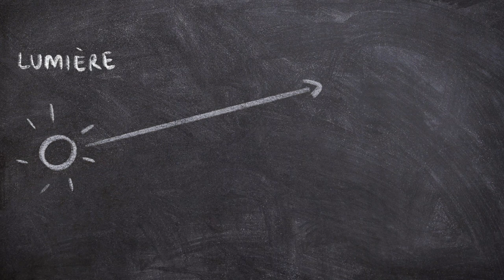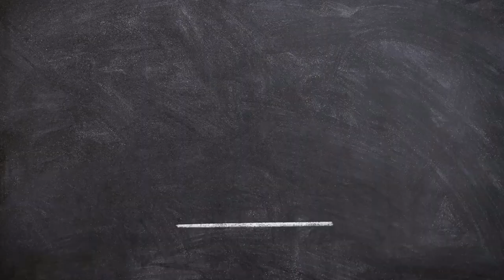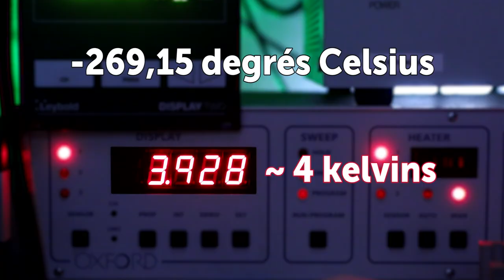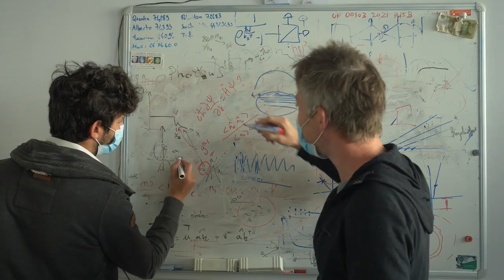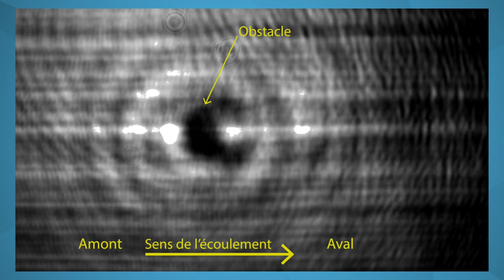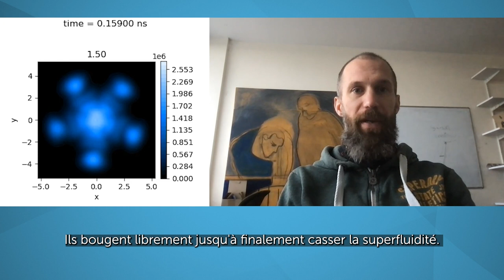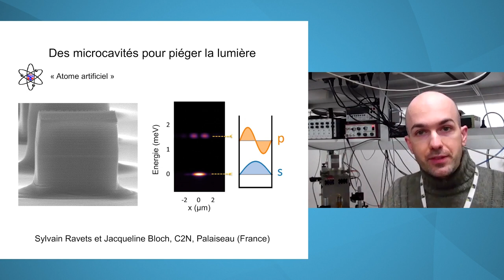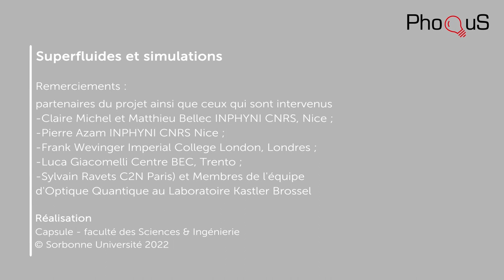Comment faire s’écouler de la lumière ? | PhoQuS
Cette vidéo présente les travaux du Laboratoire Kastler Brossel et de leurs collaborateurs sur la superfluidité de la lumière. Ces travaux sont réalisés dans le cadre du projet Européen PhoQuS.

Quelques sources sur la superfluidité de la lumière et les polaritons :
"Observation of Superfluidity of Polaritons in Semiconductor Microcavities" "Superfluid motion and drag-force cancellation in a fluid of light"

@CAPSULESciencesSorbonne, Centre d'Accompagnement pour la Pédagogie et SUpport à L'Expérimentation de la faculté des Sciences et Ingénierie de Sorbonne Université
Et la voix de Viviane Lalande @scilabus